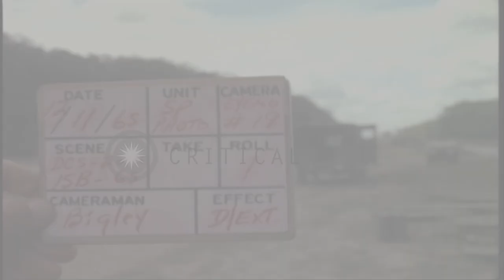Wounded are unloaded from a UH-1D helicopter and an ambulance arrives to carry th...HD Stock Footage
Wounded are unloaded from a UH-1D helicopter and an ambulance arrives to carry the wounded to a hospital in Vietnam.

Operations of United States 1st Infantry Division in Vietnam during the Vietnam War. A US Army UH-1D medical helicopter lands. Wounded are unloaded from the helicopter. 'Dust Off' written on the helicopter. An ambulance arrives at the helicopter landing area. A medical officer talks with the pilot of the UH-1D. Location: Vietnam. Date: November 12, 1965.

57,000+ broadcast-quality historic clips for immediate download.